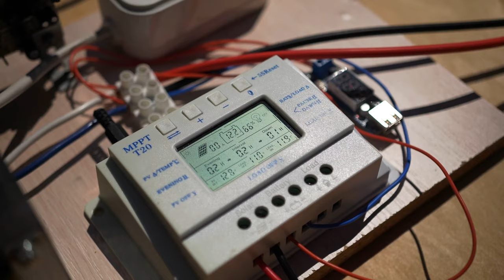Новые солнечные панели для тук-тука с двигателем DA-90S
Тук-тук с двигателем Дуюнова получил новые возможности для развития. Напомним, трицикл Bajaj Maxima модернизирует команда Андрея Лобова.

Недавний яркий пример такого сотрудничества: представители российской компании «Агротехпарк ЭКО» увидели новости о тук-туке на канале, написали Андрею Лобову и предложили протестировать на трицикле солнечные панели разработки ООО «Атлант» (Нижний Новгород). Вскоре тестирование было организовано.

Разработчики солнечных панелей привезли демонстрационные образцы панелей, контроллеров и преобразователей и предложили лучшую замену тем панелям, которые были установлены на тук-тук изначально. Возможности их разработок таковы, что они смогут обогревать кабину автомобиля зимой, обеспечивать работу прожектора на 220 Вт и зарядку телефона. Это в свою очередь значительно расширяет возможности тук-тука и позволяет использовать его в различных условиях: и в умеренных широтах, и там, где не всегда есть доступ к электросети.

Среди предложенных демонстрационных образцов команда Лобова выбрала самые подходящие — из них будет сделан комплект, который в дальнейшем пройдёт испытания непосредственно на трицикле.

Подробнее о первом этапе сотрудничества и новых возможностях тук-тука  с двигателем Дуюнова вы узнаете, посмотрев видеоролик. Смотрите и делитесь им с друзьями и коллегами!